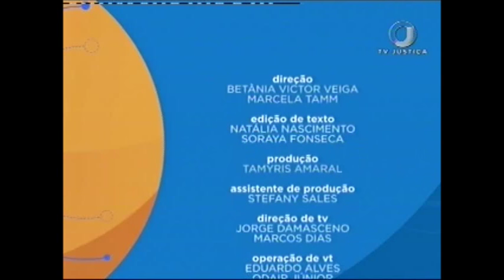Direito Arbitral - Arbitragem e Poder Judiciário - Aula 5